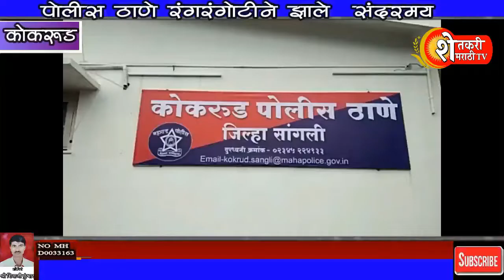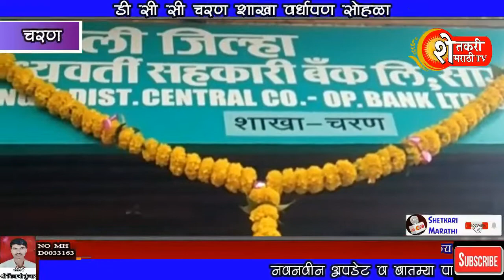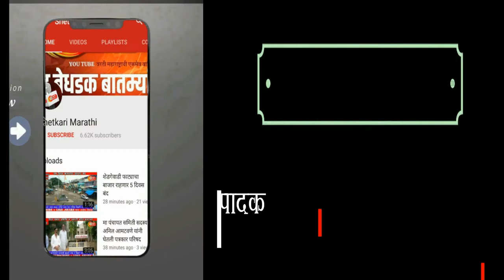कोकरूड पोलीस स्टेशनची रंगरंगोटी व डीसीसी बँकेचा चरण शाखेत सोहळा